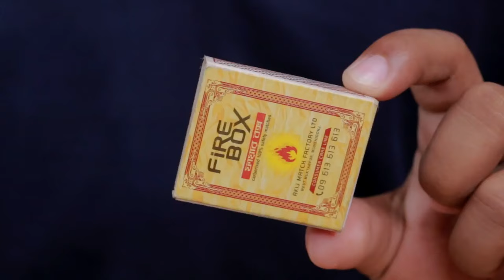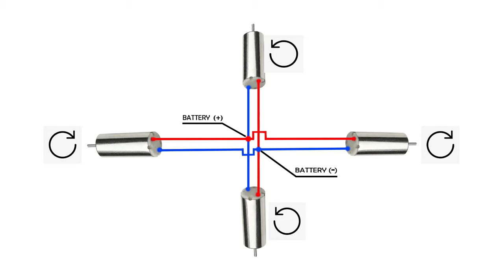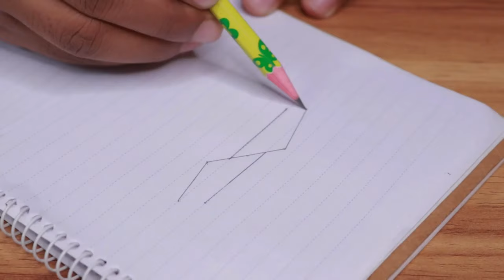Amazing 7 ideas with bong maker